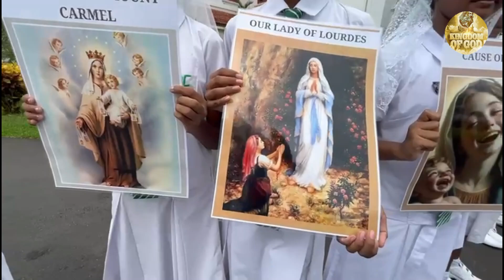SBC MARIAN DAY 2024 | ශාන්ත බ්‍රිජට් කන්‍යාරාමයේ මරිමව් මංගල්‍යය | St.Bridget's Convent MAY Day 2024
Feast of Mother Mary at SBC 2024